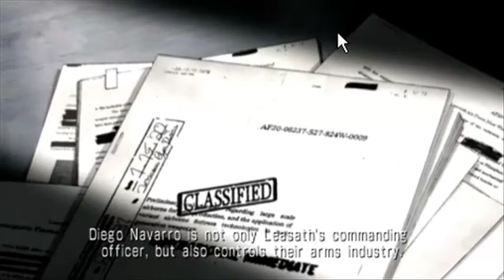[PSP] Let's play Ace Combat X part 6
We finally destroy the airbourne fortress. And there goes another cutscene and briefing...